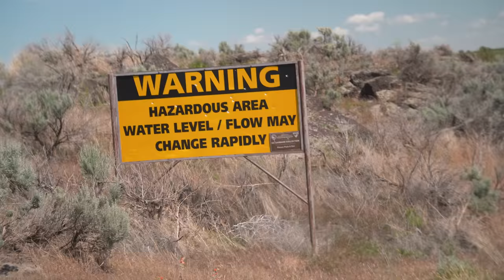the POLICE, JEEP issues, & IRS all in ONE DAY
problems must come in threes! Today adventure we try and get out of california with jeep concerns, get pulled over, get in trouble with the IRS, and get stuck for a little in Reno, Nevada. Will we make it to idaho in our (trusty?) jeep Yuki? Lets see.